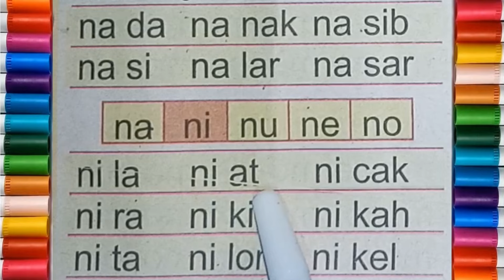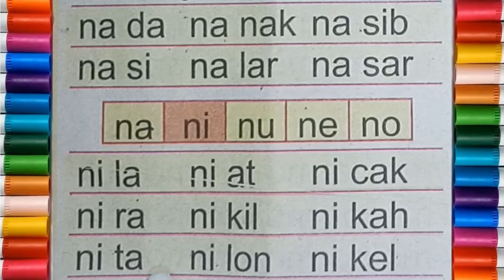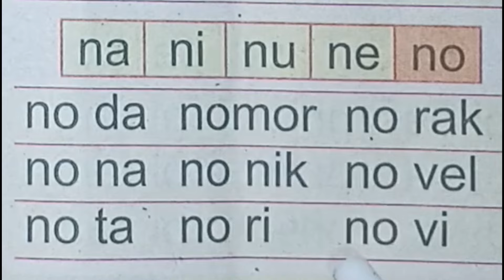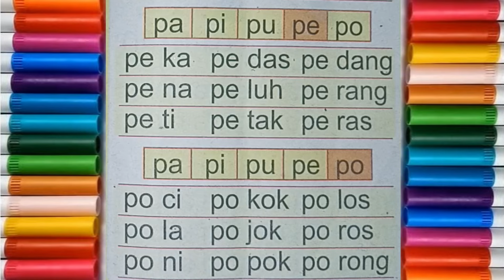Belajar Membaca Kata Bahasa Indonesia Awalan Huruf N dan P untuk Anak TK, Paud dan SD